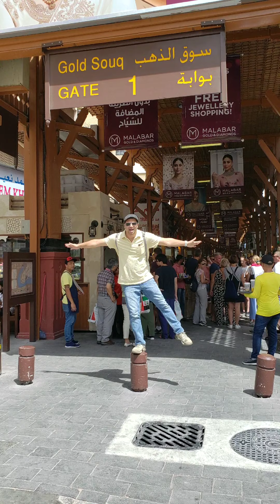With Love Dubai 2018